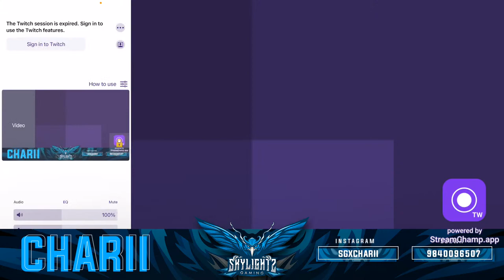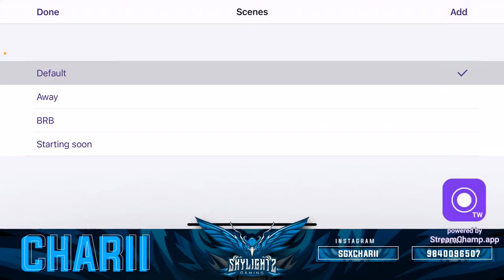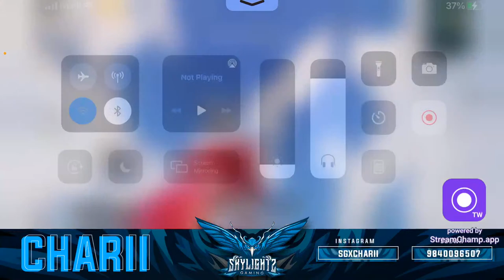TOURNAMENT AND SCRIMS !!! @Skylightz Gaming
---Streamer Description---

Streamer : CHARI
Team : Skylight Gaming
IGN : SGxCHARI